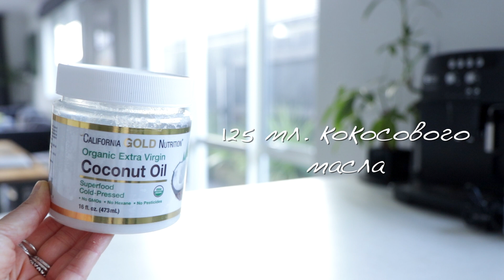КОКОСОВОЕ ПЕЧЕНЬЕ | Рецепт без глютена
Здравствуйте дорогие зрители, в этом видео предлагаю посмотреть рецепт кокосового печенья из 4 ингредиентов. Такое печенье не содержит сахар, без глютена, вегетарианское, подойдёт на палео диете и его очень легко приготовить.

Рецепт

- 125 мл кленового стропа или 1/2 стакана + 1 ч.л.) или кето сиропа
- 50 гр. тёмного шоколада (у меня 85% какао)

Способ приготовления
1. Разогреваем духовку до 180С.
2. Смешиваем в глубокой миске все ингредиенты за исключением шоколада. По началу масса покажется жидковатой, но как только кокосовая мука заберет все влагу, масса немного загустеет. Кокосовая мука содержит большое количество клетчатки и обладает свойством впитывать влагу. Поэтому массу необходимо оставить на 5 минут. Если по истечению 5 минут вам кажется что масса жидковатая, то добавьте немного муки и если сухая - немного сиропа.
3. Формируем из готового теста печенье и выкладываем его на пергаментный лист. Отправляем в разогретую духовку на 10-12 минут. Печеньe готовится очень быстро, поэтому посматривайте, чтобы оно у вас не сгорело.
4. Даём печенью остыть. Растапливаем шоколад на водяной бане и поливаем им готовое печенье. Убираем в холодильник до застывания шоколадной глазури.

Хранить такое печенье нужно в закрытом контейнере.